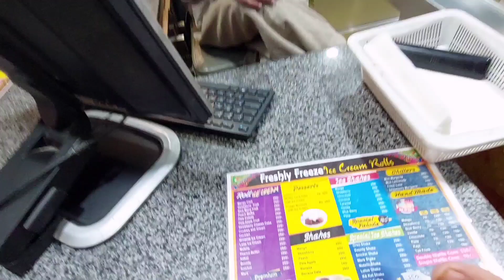6thvlog outing with friend Quetta cant ❤[ outing with friends Quetta cant it's rizvi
6thvlog outing with friends Quetta cant ❤ [ outing with friends Quetta cant